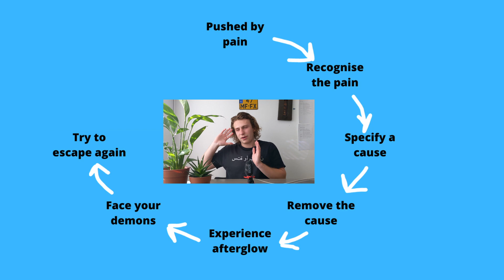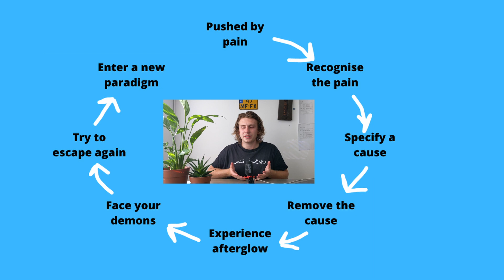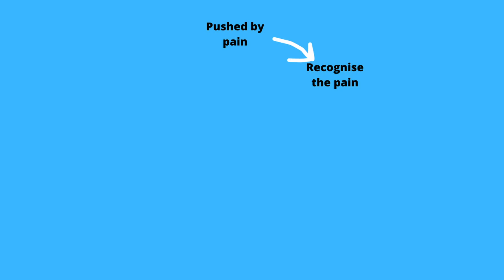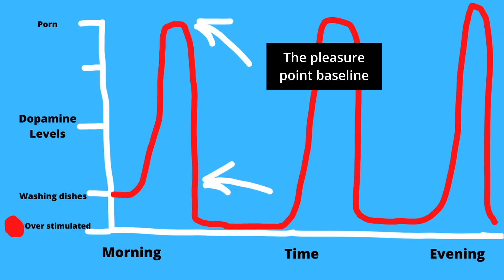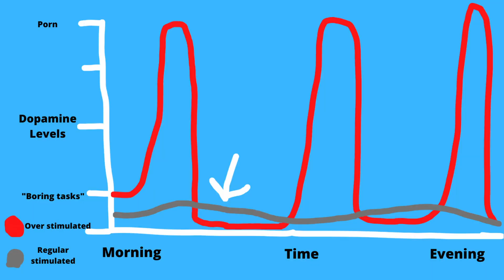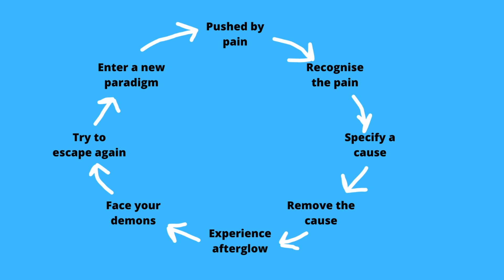Your bad habits are NOT the real problem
In this video I share some insights into my experience of quitting bad habits, and realising that the habit itself was not the true problem, but merely a way of coping with the actual issue.

I hope you find value in it.